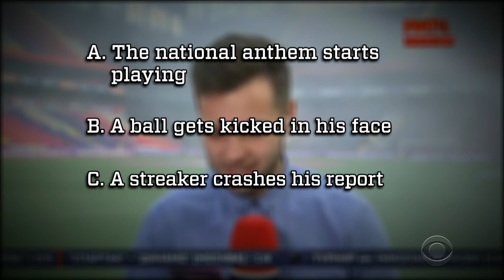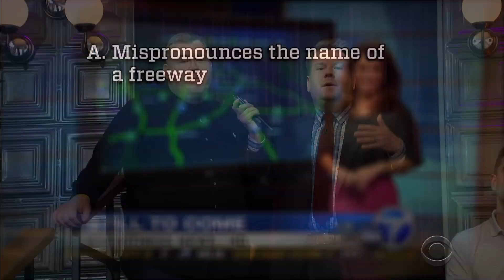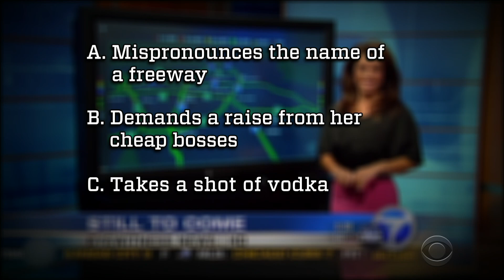None of the Above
James shows news clips and stops them before the end to quiz his audience on what will be said next. Hint: the answer is related to the title.